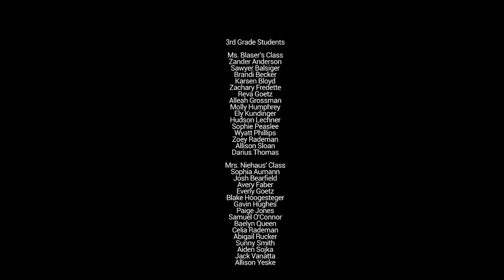Pittsville 3rd Grade 2020 Winter Program